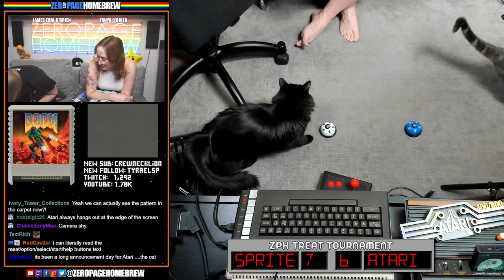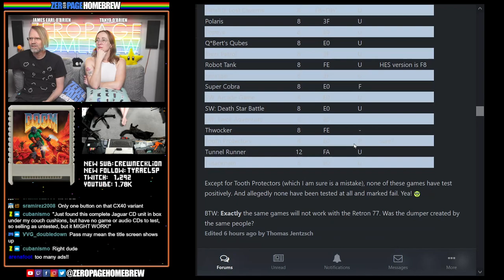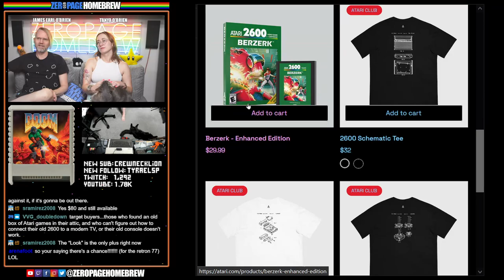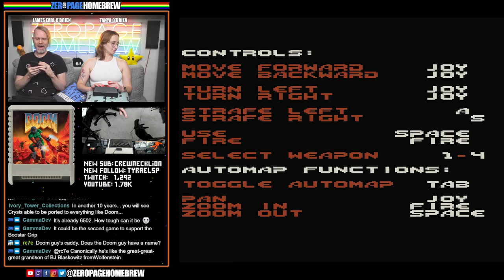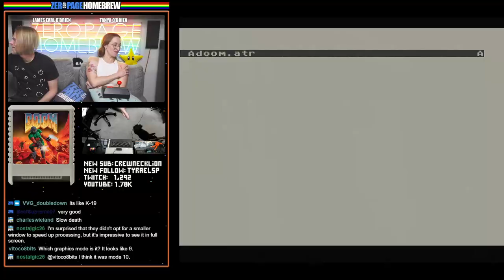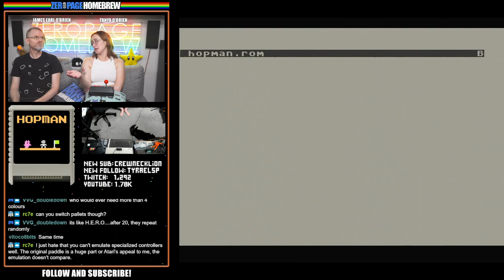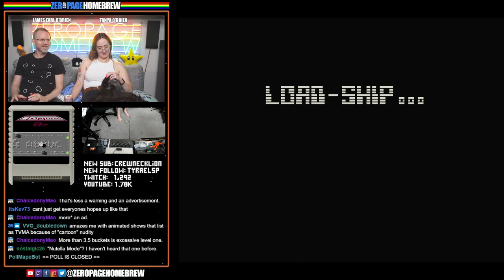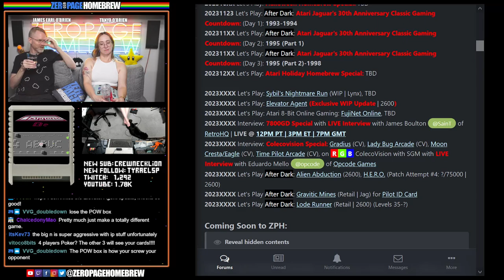Doom (A8), Hopman (A8), Oxygene Be (A8): Atari 8-Bit Homebrew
00:00 Intro / News
1:02:03 Doom (2023 A8 Port) by Krzysztof Swiecicki @Saint (Swiety)
1:21:02 Hopman (2023 A8) by Inufuto
1:45:04 Oxygene Be (2020 A8 Port) Lars Langhans @LarsImNetz

- Atari 2600 Homebrew Companion Volume 5 by Brian Matherne (Arenafoot) Released

60FPS through RetroTINK 5X-Pro: Atari 2600 (RGB), 5200 (SVID), 7800 (SVID), 800XL (RGB), Jaguar (RGB), Lynx (VGA)